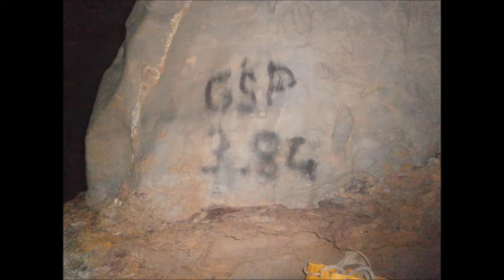foto artesinera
foto dell'abisso artesinera (prato nevoso)